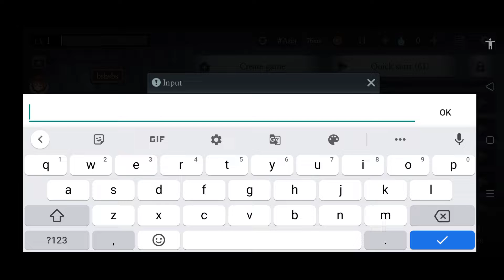Horror Granny House Usko hi Comedy Bana Diya | Hindi | RealGamerKartik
RealGamerKartik

PUBG KR VERSION ID: 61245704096
PUBG GLOBAL VERSION ID: 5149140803

👉🏻DEVICE SPECS
•Brand: Oppo Reno 3 Pro
•RAM/ROM: 8GB/128GB
•Recorder: Omlet Arcade
•Editor: Kinemaster Diamond